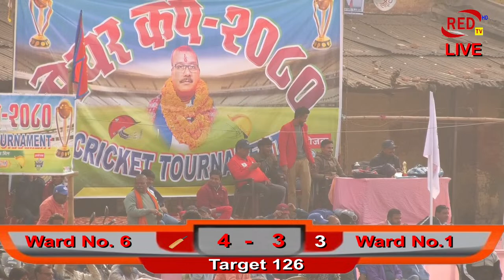गौर नगरपालिका द्धरा आयोजित मियर कपको आज छौठो दिन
गौर नगरपालिका द्धरा आयोजित मियर कपको आज छौठो दिनgaur meyor cup-2080।।LIVE। # RED TELEVISION HD | । redpostdaily redbahash sidhasawal redkhabar redkhabar redbahash redpostdaily sidhasawal कार्यक्रम गौर red television hd sprautahat baiju yadav devyadav madhawnarayan nagar nagarshabha गौर नगरपालिका द्धरा आयोजित मियर कपको आज छौठो दिन